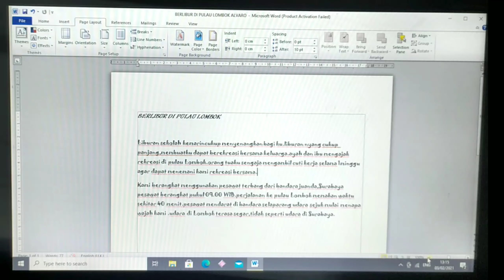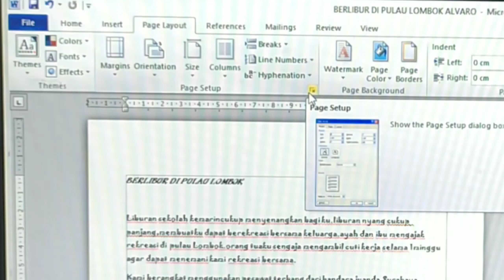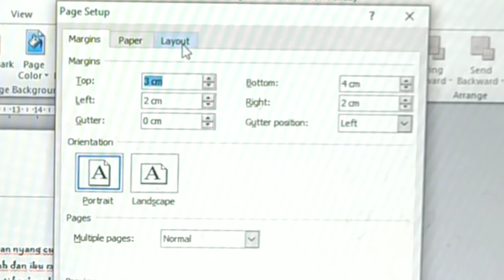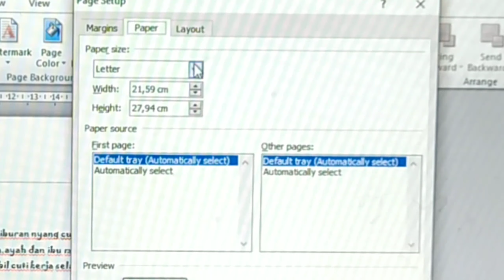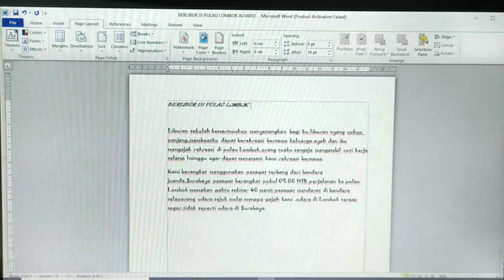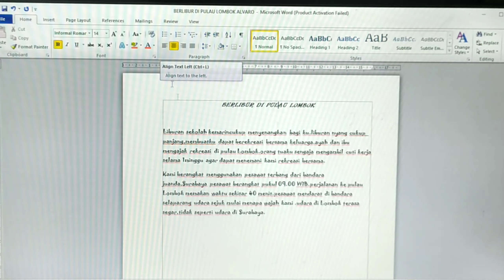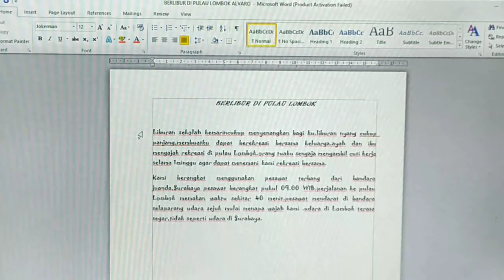Mengatur Dokumen kelas 4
Mari Belajar